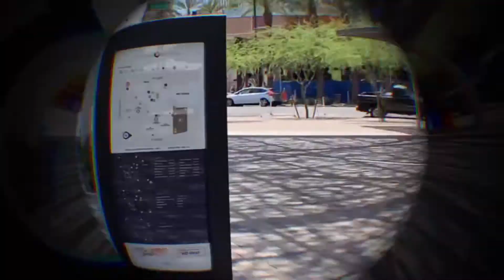Covid Vaccine n Boba Tea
Team riders
Lucas and Xavier shredding the streets of downtown Phx after their first vaccine dose. Got boba after and then went home to take a nap.
Show this to your mom for Mother’s Day 🥺👉🏽👈🏽
Shoutout to @loadingurban for showing us their creative space yesterday it was dope!
Filming and editing by @lochness_ness0
Song: 6 foot 7 foot by Lil Wayne